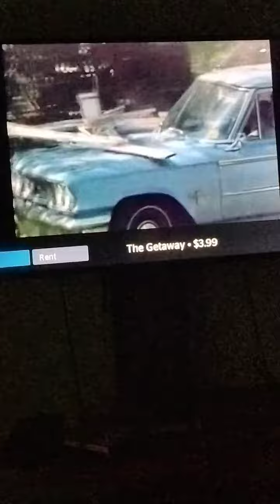The Getaway 1972 Trailer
cast Steve McQueen Ali MacGraw Ben Johnson
genre
Action Adventure
Thriller
 Romance
Crime
run time 2 hr 3min